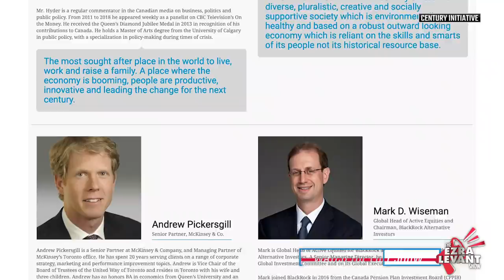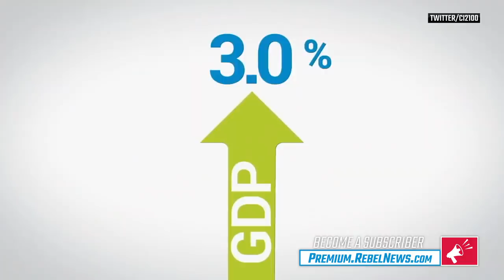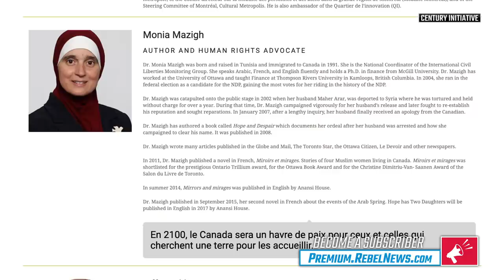Globalist lobby: Canada needs 65 million MORE people by 2100 | Ezra Levant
On last night's episode of The Ezra Levant Show, we looked at a recent video from the Trudeau-approved Century Initiative advocating for the Canadian population to hit 100 million by 2100.